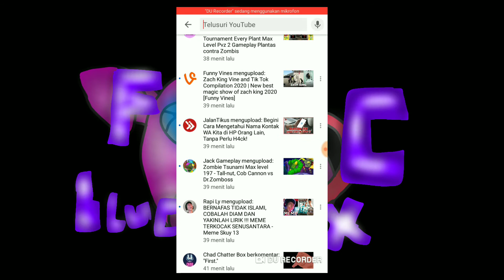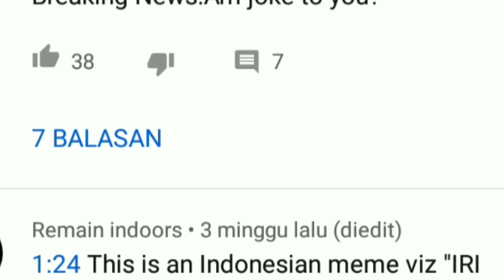Orang Indonesia pasti kenal meme ini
Meme:iri bilang boss